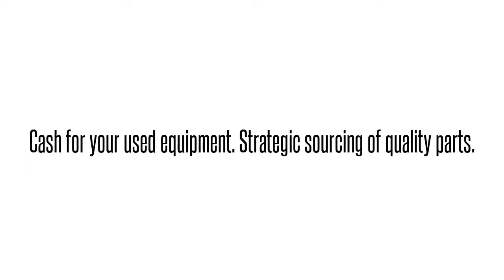Cisco used Parts Exchange: HWIC-4T1/E1-RF Buy/Sell used here 1-407-9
We buy/sell and repair Cisco  HWIC-4T1/E1-RF CISCO  4PORT CLEAR CHANNEL T1/E1 CISCO    Send us your requirements for Cisco Optical networking, Telephony, Call center equipment, Switches, Blades, systems and parts. 90 day warranty on all used/refurbished items. Bulk Buys! Repair and Hot spares! Strategic Sourcing.